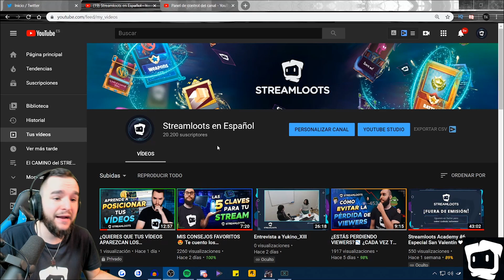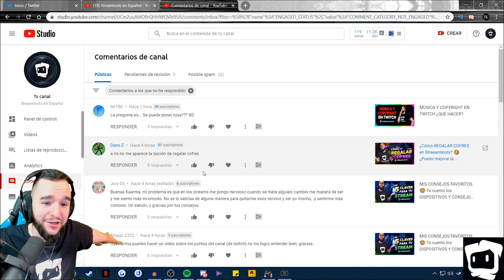CÓMO CONSEGUIR MÁS SUBS ✨ Consigue MÁS SUSCRIPTORES con ESTOS TRUCOS 💥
¿QUIERES CONSEGUIR MÁS SUBS? Éste es tu vídeo...Te cuento LOS MEJORES CONSEJOS para CRECER EN YOUTUBE.

¿Quieres aumentar los ingresos de tu stream en Twitch? Entra en Streamloots y créate tu propia colección

Sigue a TheKarma y no te pierdas ninguno de sus directo